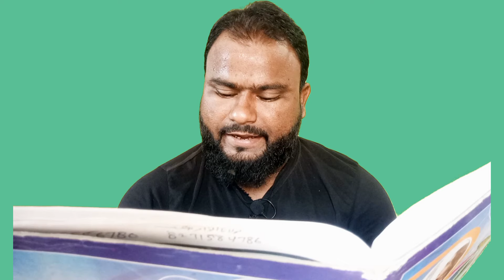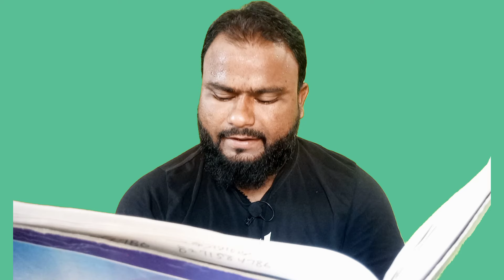7 lakh एक ही बार में invest कैसे करें | 20,000 की SIP से 2 Crore का Target Achieve कैसे करें ?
7 lakh एक ही बार में invest कैसे करें | 20,000 की SIP से 2 Crore का Target Achieve कैसे करें ?

                           For Watching